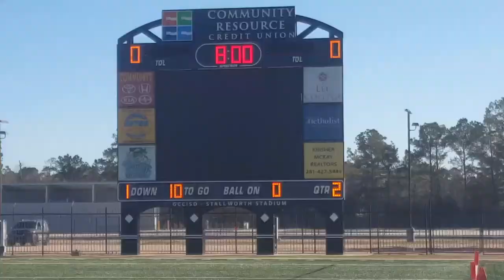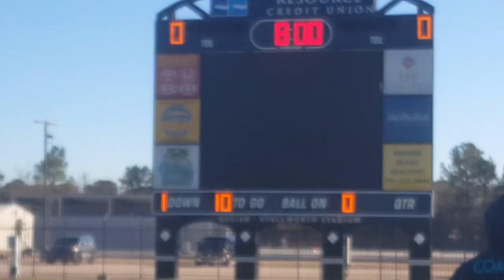WFJ Sophmore 2017 Superbowl